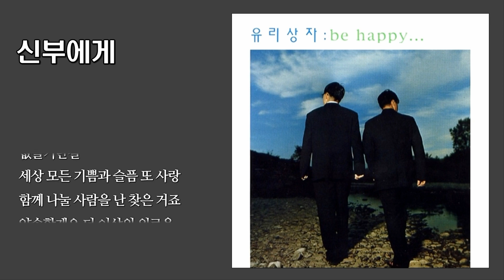신부에게 - 유리상자 / 1999 (가사)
(가사)

작사 : 이세준 / 작곡 : 박승화

새하얀 드레스 수줍은 발걸음
꿈꾸는 설레임
나만을 믿고 내 곁에 선
소중한 그대
차가운 시선이 우릴 막아 설 땐
슬퍼도 했지만
어느새 그댄 사랑으로 날
감싸주었죠
그대도 나도 아닌 다른 이유로
아파해야 했던 날 참아준 그대
약속할게요 더 이상의 눈물은
없을거란걸
눈부신 아침도 오후의 향기도
까만 밤 하늘도
내 곁에 있는 그대로 인해
아름다울 수 있죠
세상 모든 기쁨과 슬픔 또 사랑
함께 나눌 사람을 난 찾은 거죠
약속할게요 더 이상의 외로움
없을거란걸
힘들었던 만큼
넉넉한 행복들을 드릴꺼예요
늘 지금처럼 해맑은 웃음만
지어 주세요

없을거란걸
없을거란걸